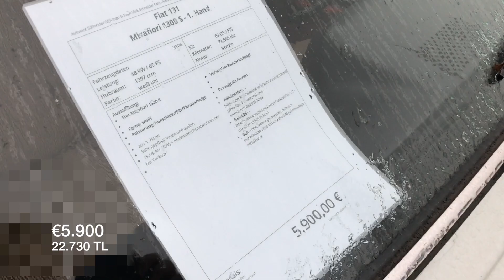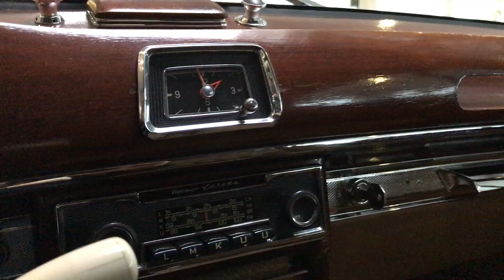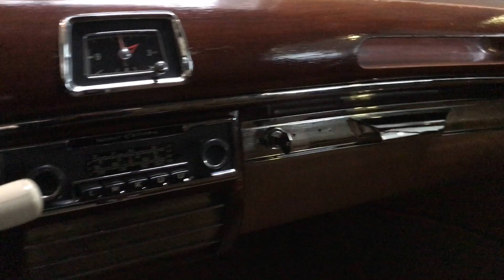Almanyada İkinci El Araba Fiyatları, NERDEYSE BEDAVA!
Almanya'ya araba almaya gittiğimizde başka arabalarada baktim. bakalım hangi araba kaç EURO ve TL. Bedava mi yoksa baya pahalımı?